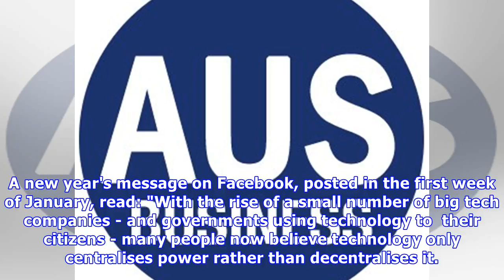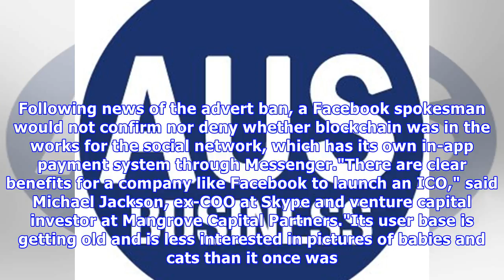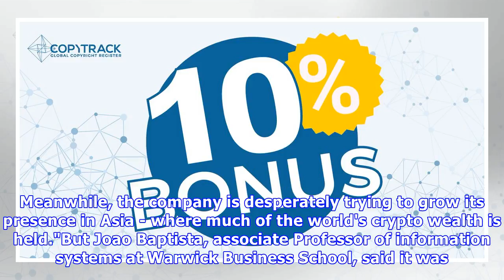Facebook cryptocurrency ban fuels rumours over its own ico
MARGI MURPHY Last updated 14:00, February 1 2018 Facebook's ban on cryptocurrency adverts has added fuel to rumours that the social network may take a foray into the world of digital coins. Facebook said its new policy, which prohibits adverts that relate to cryptocurrencies or initial coin offering...